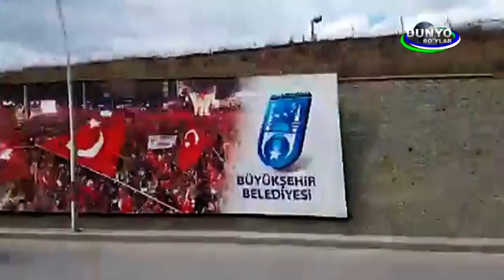Turkiyadan lavha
Turkiya poytaxti Ankaradan Özbekiston televideniesi uchun lavha